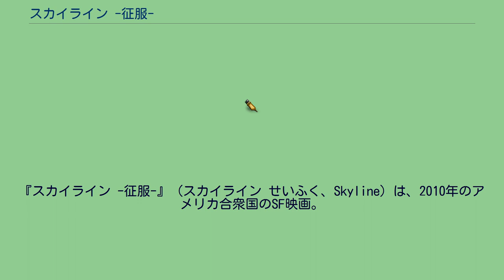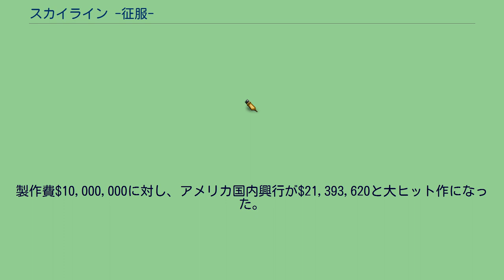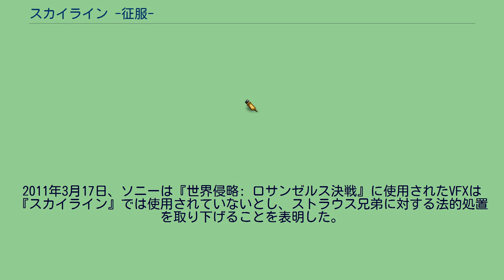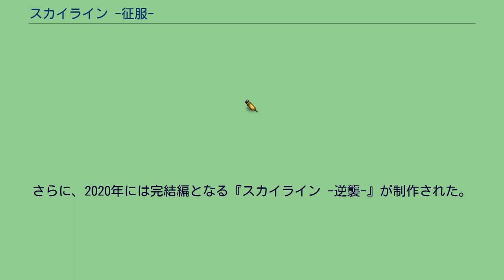スカイライン -征服-